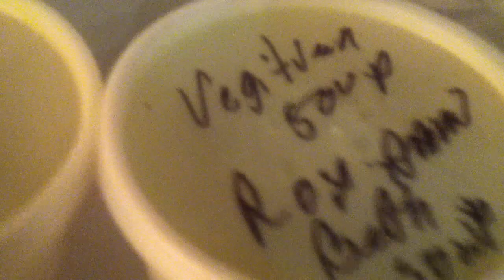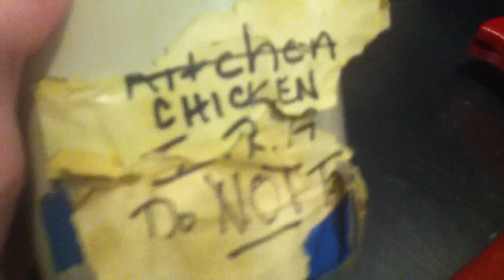kitchen chicken do not take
livin' lovin'